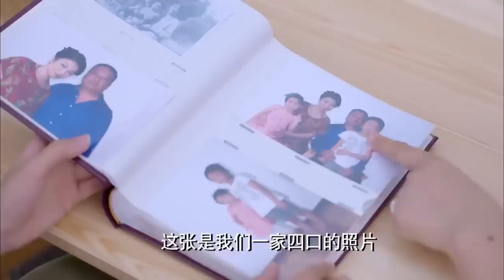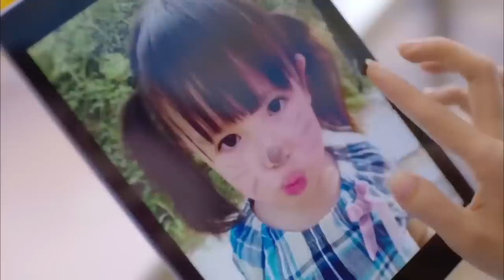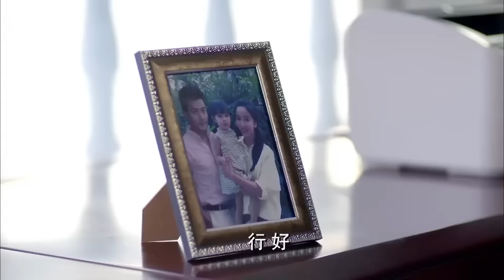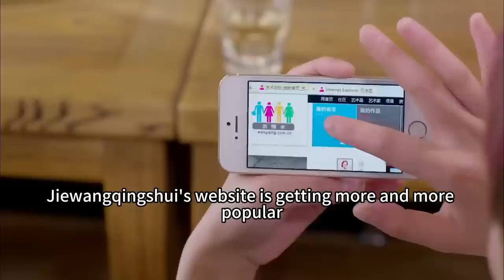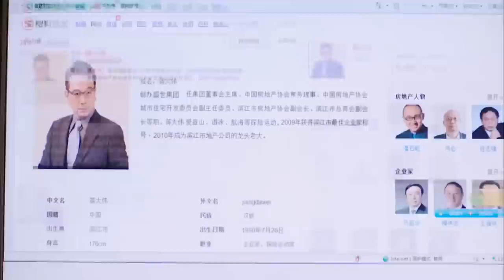ENGSUB【Wrong Track Lover】▶EP28 |Liu Kaiwei、Lou Yixiao💌CDrama Club